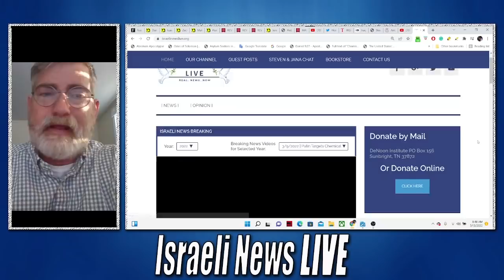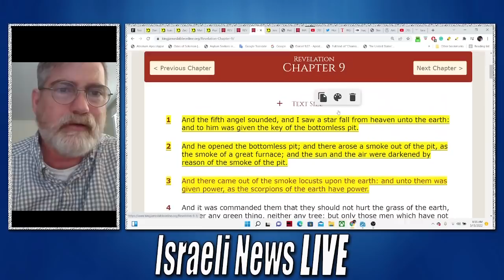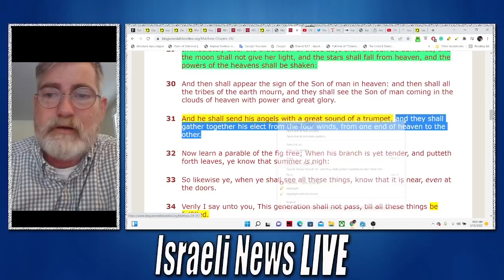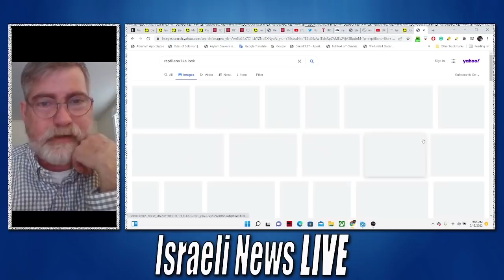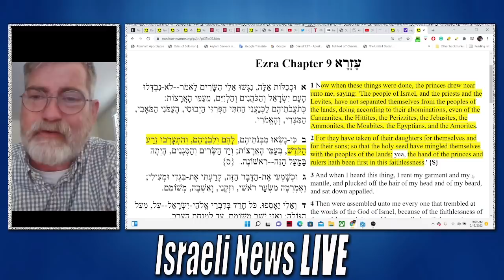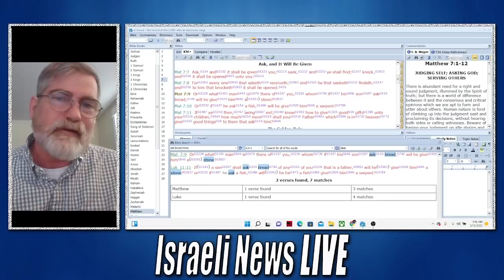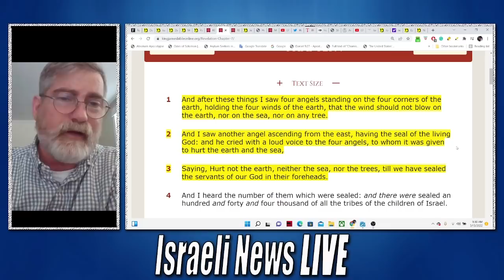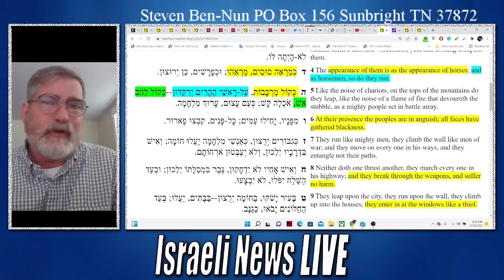Daniel's Image and the Coming Destruction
Daniel's Image and the Coming Destruction and in-depth look at Biblical prophesy in light of Planet X the Destroyer the winged planet Malachi speaks of.